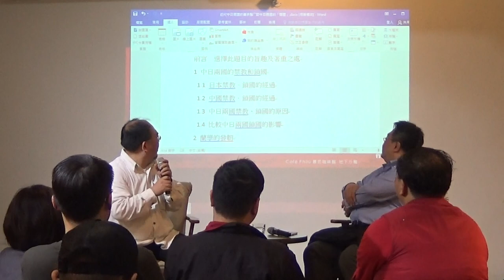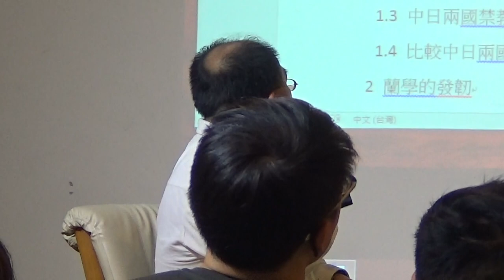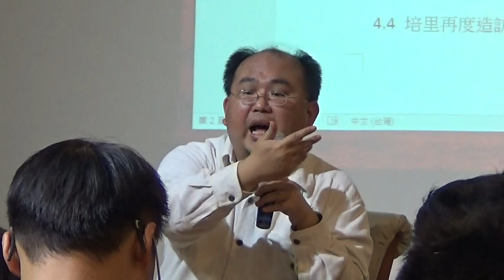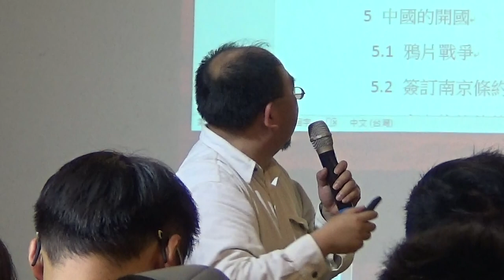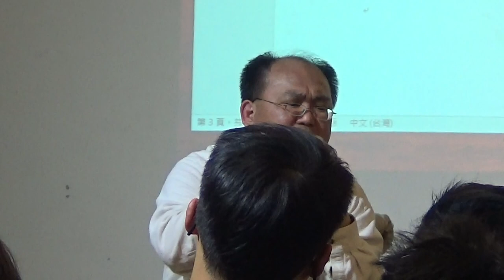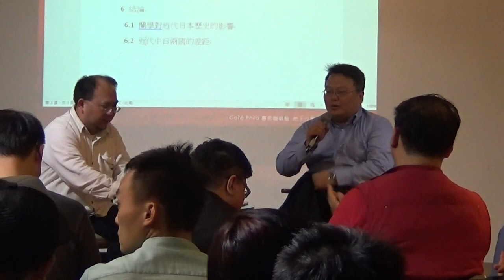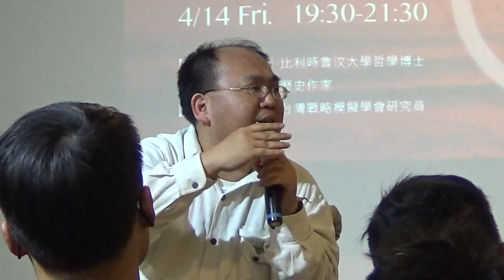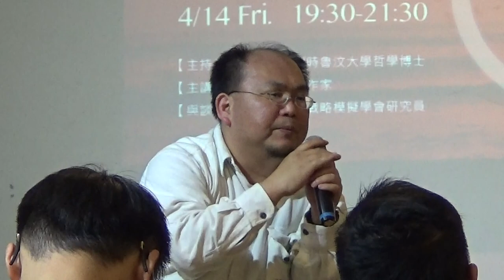【哲學星期五@台北】『開國』─近代清日兩國的轉折點 20170414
【哲學星期五@台北】―「『開國』─近代清日兩國的轉折點」―2017/04/14 (五) 19:30@慕哲咖啡館

以史為鑑，可以知興替。

清國的禁教和鎖國均完成於清雍正皇帝在位時，日本的禁教和鎖國比清國早了大約八十年到一世紀，在日本和清國禁教、鎖國的一到兩世紀期間，世界（特別指歐美）發生極大的變化。日本鎖國體制下的唯一窗口長崎除了是蘭學的發韌地，也是荷蘭商船前來貿易之地，荷蘭設置在長崎的商館負責人甲比丹（Capitao）必須彙整世界發生的重大事件，向長崎奉行遞交『荷蘭風說書』，藉由『荷蘭風說書』，幕府得以知曉鴉片戰爭(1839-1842)清國敗戰的結果，也得以知曉美國東印度艦隊司令官培里即將來日的訊息。

十九世紀四○年代和五○年代，清日兩國因歐美列強的進逼而先後開國，然而兩者的開國還是有所差別：清國妄自尊大與英國開戰，結果戰敗，除割地賠款外，尚須開放沿岸港口，鎖國形同解體。江戶幕府吸取鴉片戰爭的教訓，認為日本沒有與列強開戰的本錢，與其讓歐美各國以強大武力為後盾脅迫開國，不如自己主動敞開國門，雖然免不了要犧牲若干權益，但總比交戰失敗後的割地、賠款來得好。

清國雖然比日本早因外力脅迫而開國，但開國後從朝廷、大臣至地方官、一般百姓，甚少認為清國必須學習西方、發憤圖強，除極少數人如魏源外也沒有從鴉片戰爭的失敗中汲取到任何教訓。鴉片戰爭在日本掀起極大波瀾，即便開國後的幕府依舊因循苟且，最終仍為幕藩體制下以薩摩和長州為主的外樣大藩推翻，建立以「富國強兵、殖產興業、文明開化」為訴求的新日本。

本周2017/04/14(五)晚上七點半，【哲學星期五@台北】於「慕哲咖啡」舉辦，很高興邀請到歷史作家洪維揚先生前來分享他對日本歷史研究，相較於清國面對西方列強的侵略，日本亦在強敵環視下，如何審時度勢、因勢利導？而是甚麼樣的條件，推翻幕府舊有的保守勢力，而讓日本有了現代化「開國」的契機？本次哲五也邀請到「台灣戰略模擬學會」研究員何澄輝先生一起與談，也邀請大家一起思考台灣所需的「開國」精神為何？歡迎大家前來討論。

【時間】　2017年 04月14 日 (五) 19:30–21:30
【主講】　洪維揚│歷史作家
【與談】　何澄輝│台灣戰略模擬學會研究員

【參考資料】
● 洪維揚先生著作